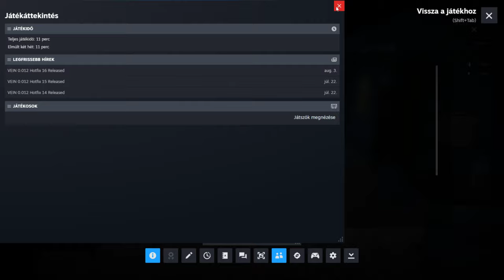JOBB EZ A JÁTÉK MINT A PROJECT ZOMBOID ?